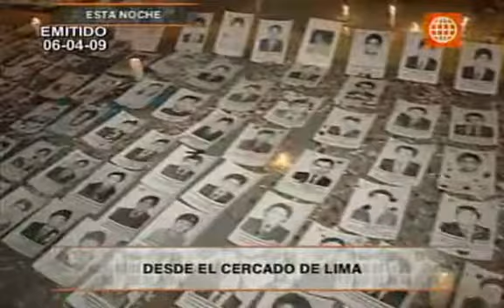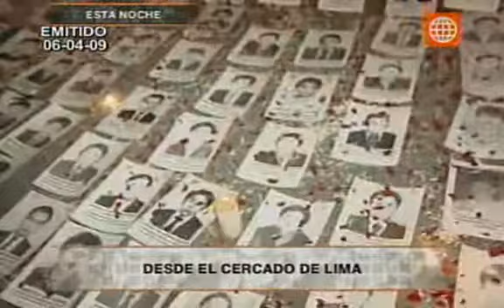Vigilia de los familiares de las víctimas de Fujimori (Prensa Libre 06-04-09)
En la víspera del día de la sentencia del juicio contra el ex presidente Alberto Fujimori por crímenes de lesa humanidad, los familiares de las víctimas en las masacres de Barrios Altos y La Cantuta y miembros de organizaciones de derechos humanos realizan una vigilia en las afueras del Palacio de Justicia en Lima, esperando que el ex dictador reciba una condena de parte del tribunal que lo procesa.

Emitido originalmente el 6 de abril de 2009 en el programa "Prensa Libre" de América Televisión, conducido por Rosa María Palacios.